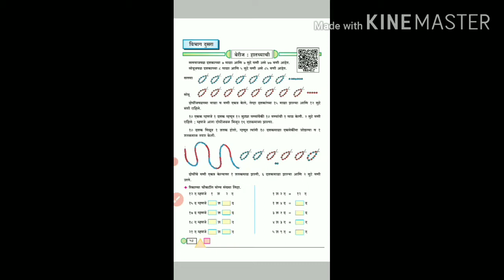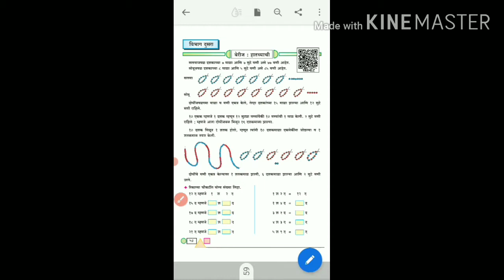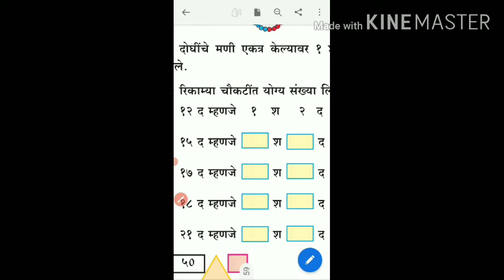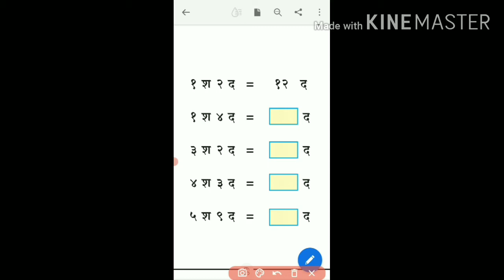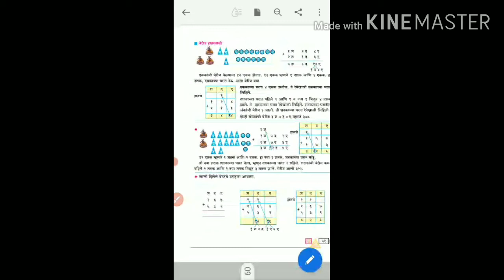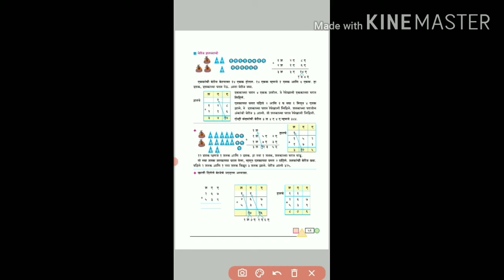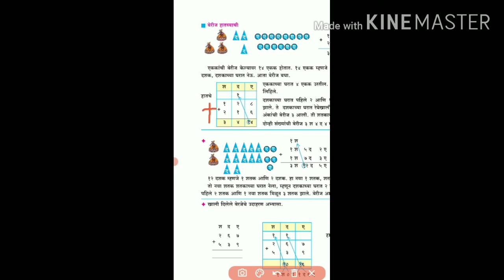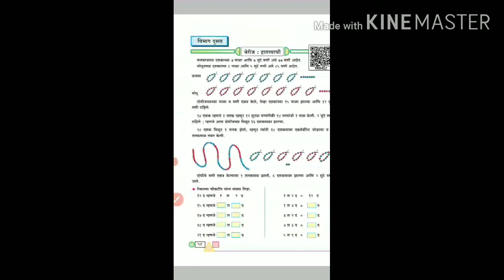इयत्ता - तिसरी विषय - गणित घटक - हातच्याची बेरीज ( विभाग दुसरा )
शाळेचे नाव :- श्रीमंतीबाई कळंत्रे आक्का प्राथमिक विद्यामंदिर, सांगली.
इयत्ता - तिसरी
विषय - गणित
घटक - हातच्याची बेरीज ( विभाग दुसरा )